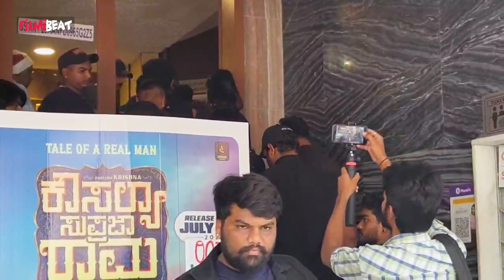ಕೌಸಲ್ಯ ಸುಪ್ರಜಾ ರಾಮ ಸಿನಿಮಾ ಯಶಸ್ವಿ ಪ್ರದರ್ಶನ!ಡಾರ್ಲಿಂಗ್ ಕೃಷ್ಣ ಅಂಡ್ ಟೀಮ್ ಫುಲ್ ಖುಷ್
ಡಾರ್ಲಿಂಗ್ ಕೃಷ್ಣ ಅಭಿನಯದ ಕೌಸಲ್ಯ ಸುಪ್ರಜಾ ರಾಮ ಸಿನಿಮಾ ರಿಲೀಸ್ ಆಗಿದ್ದು ಥಿಯೇಟರ್ ಹೌಸ್ ಫುಲ್ ಆಗಿದ್ದಕ್ಕೆ ಚಿತ್ರತಂಡ ಥಿಯೇಟರ್ ಮುಂದೆ ಫೋಟೋಗೆ ಪೋಸ್ ಕೊಟ್ಟಿದ್ದು ಹೀಗೆ..

                ~HT.188~PR.28~ED.33~
Filmibeat kannada